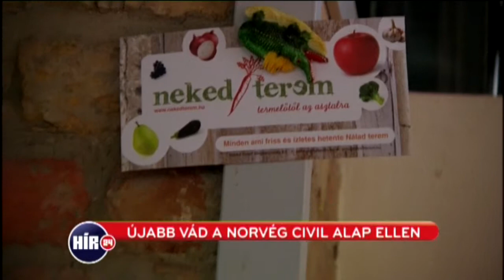Újabb vád a norvég civil alap ellen